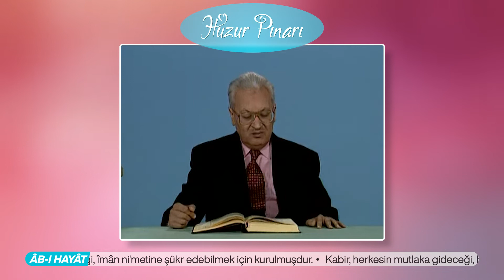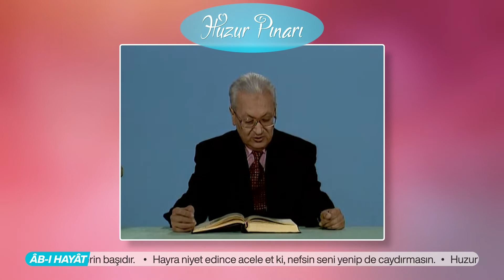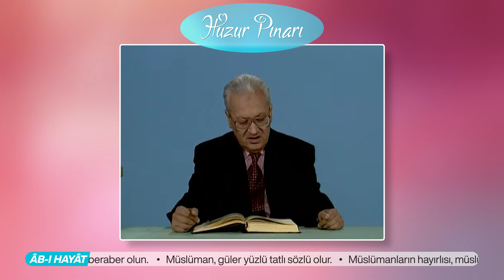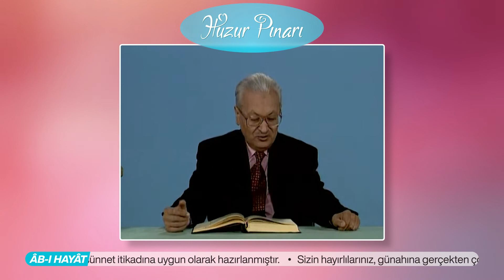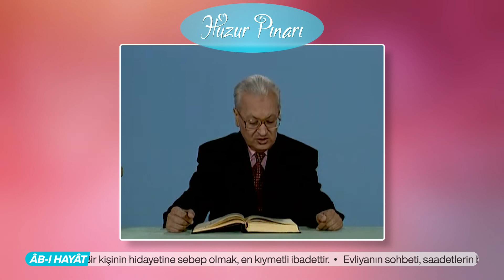Mâide Suresi Tefsiri | 58-64. Ayet-i Kerimeler | Prof. Dr. Orhan Karmış ile Tefsir Dersleri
Kur'an-ı kerimin mânâsını, yalnız Muhammed aleyhisselam anlamış ve bildirmiştir. Tefsir, Resulullah efendimizin mübarek lisanından Sahabe-i kirama ve onlardan Tâbiîne, Tebe-i tâbiîne ve böylece bize kadar sağlam kaynaklarla gelen bilgilerdir. Tefsir, akla değil, nakle dayanır. Ehl-i sünnet âlimlerinin, Peygamber efendimizden ve Eshab-ı kiramdan alarak yaptıkları tefsirlere aykırı tefsir yazan, küfre düşer. Hadis-i şerifte, (Kur'an-ı kerimi kendi görüşüne göre tefsir eden kâfir olur) buyuruldu. (Deylemî, Mektubat-ı Rabbânî 1/234)

Tefsir, murad-i ilahiyi anlamak demektir. Kendiliğinden verdiği mânâ doğru olsa bile, meşru yoldan çıkarmadığı için, hata olur. Verdiği mânâ yanlışsa kâfir olur. (Berika)